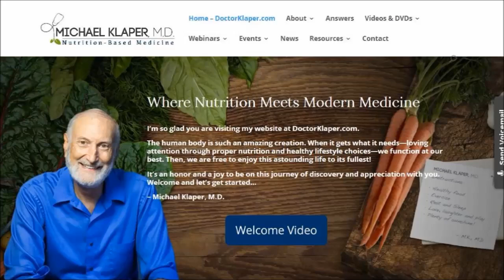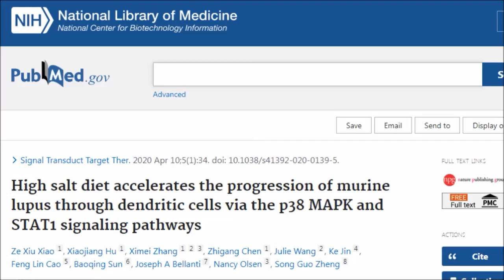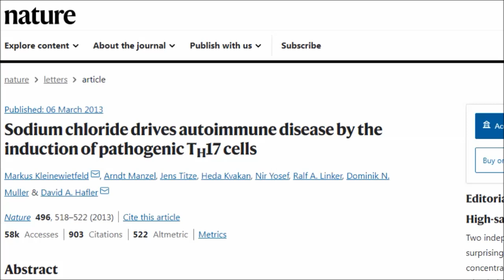Eating Salt Raises The Risk Of Autoimmune Disease?!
In a recent interview with Dr Michael Klaper I heard worrying information about salt and autoimmune diseases. So is salt safe to consume? What conditions are linked with high salt intake? Let's find out

Studies
Salt promotes pathogenic TH17 cells

Over-salting ruins the balance of the immune menu.

Salt generates antiinflammatory Th17 cells but amplifies pathogenicity in proinflammatory cytokine microenvironments

Sodium chloride drives autoimmune disease by the induction of pathogenic TH17 cells

The influence of sodium on pathophysiology of multiple sclerosis
High salt diet accelerates the progression of murine lupus through dendritic cells via the p38 MAPK and STAT1 signaling pathways